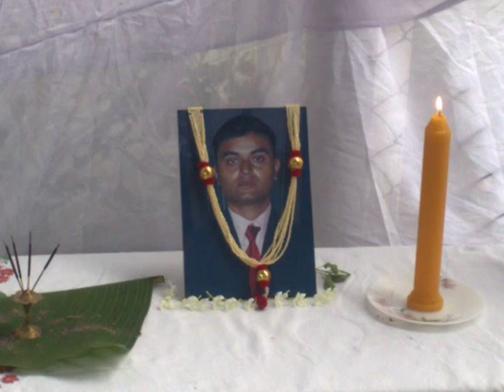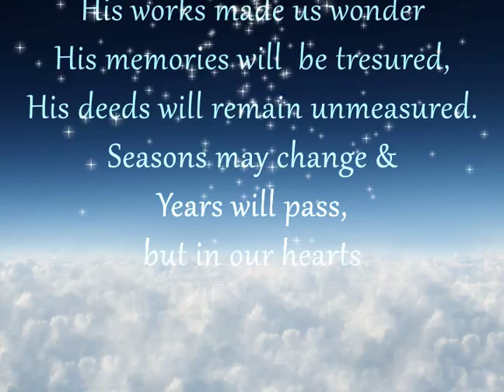Sandeep Chakraborty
Memorial